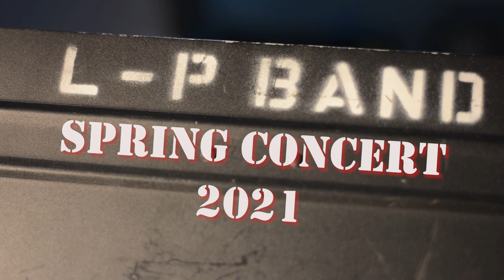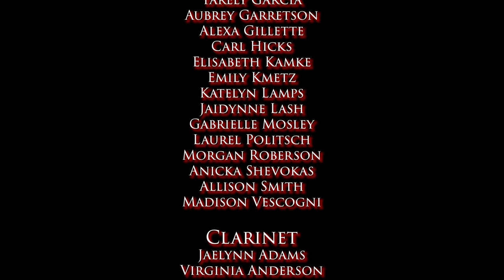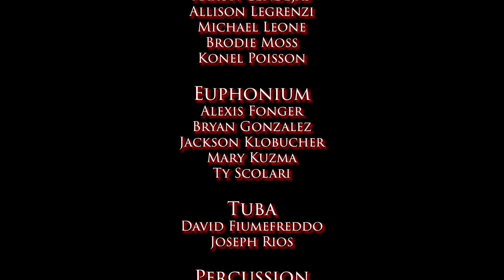L-P Band Spring Concert 2021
We're excited to release the L-P Band Spring Concert directed by Mr. Jeremy Stevens. We can't wait to get back to in-person band concerts, but until then, please enjoy our incredibly talented Cavalier musicians!